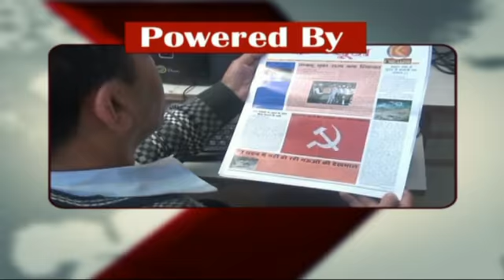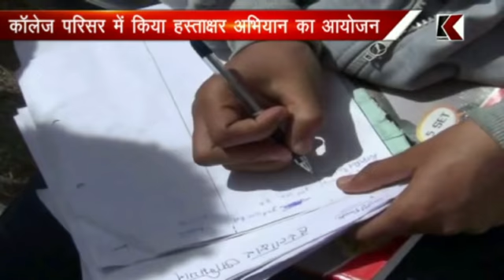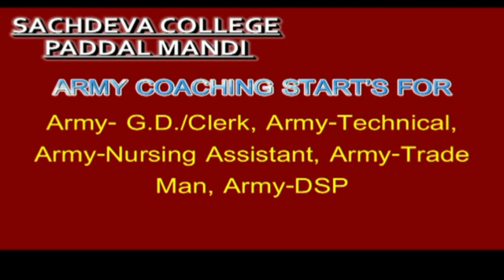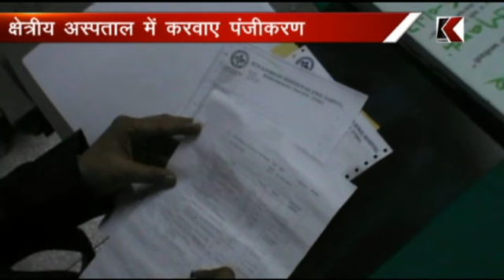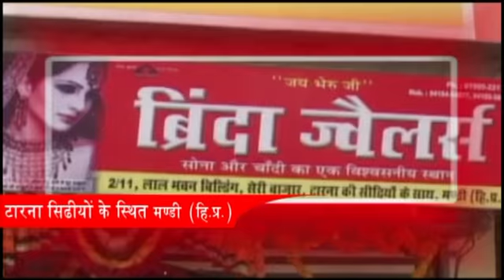k channel 19.02.2017 Part 1